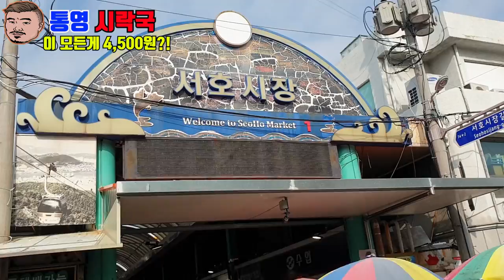4500원 시락국을 아시나요? 통영 서호시장 훈이시락국 먹방 Eatingshow Mukbang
4500원이라는 혜자스러운 가격에 배부르게 식사하고 왔습니다!!